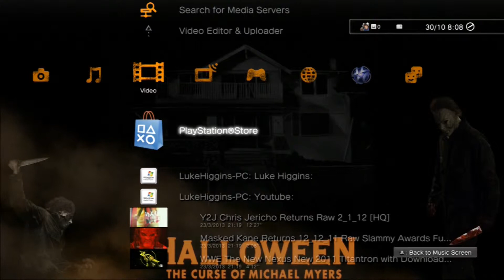WWE 2K14: Defeat The Streak with Michael Myers Halloween Edition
A special Halloween edition of defeat the streak in WWE2K14 featuring